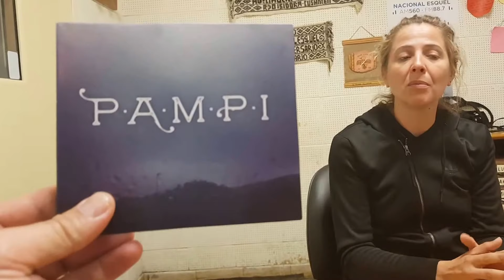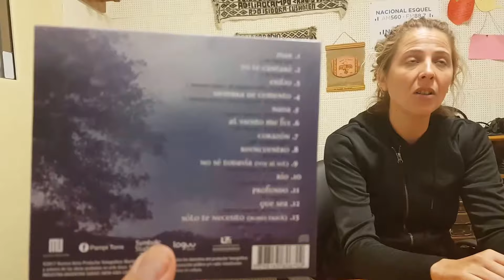"P.A.M.P.I." Pampi Torre" LRA9 Esquel - calaveralma.com.ar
Calaverita Mateos - 26 de enero de 2018 - Radio Nacional Esquel - Chubut - Patagonia Argentina